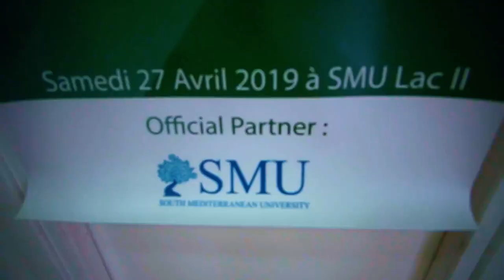Digital Job Fair 2019 au SMU University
Le Digital Job Fair c'est une opportunité originale pour décrocher un emploi, un stage ou un PFE, tout en profitant d'une panoplie d'ateliers dédiés!